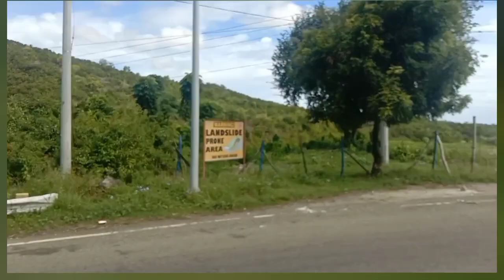enjoy to the peace of nature❤️❤️